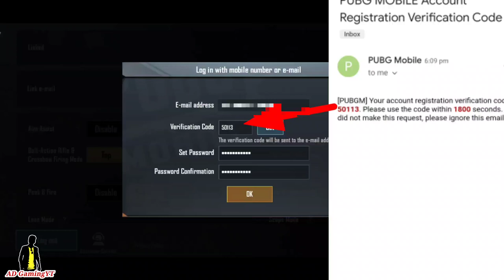How To Link Email Address In Pubg Mobile | Pubg Mobile New Link Email Feature Full Explained - Hindi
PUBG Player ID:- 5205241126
NAME:- Ad๛GamingYT

1. My Device : Apple iPad Mini (Wi-Fi, 64GB)
2. My Old Earphone : MI Earphones Basic
My New Earphone : Mi Dual Driver Earphones
3. My Blue Ray Cut Glasses With Anti-glare for Eye Protection
4. My Mic
5. My Tripod

►Playersunknown's battleground (PUBG) is a online multiplayer battle royal game

About : AD Gaming YT is a YouTube Channel, where you will find Gaming related videos in Hindi